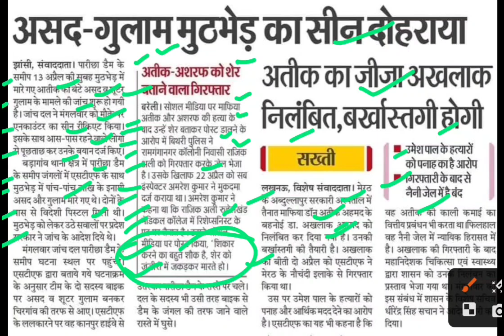असद गुलाम मुठभेड़ का सीनasad Ahmed news,atiq ahmad latest news,atiq ahmad news today,gulam encounter